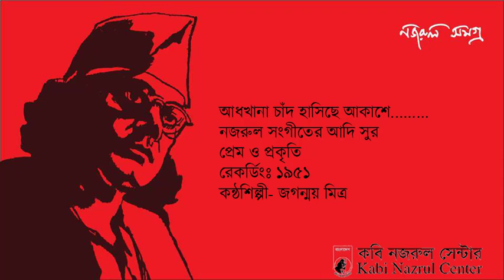Adhkhana Chand Hasichhe Akashe 1951 Jaganmoy Mitra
Adhkhana Chand Hasichhe Akashe 1951 Jaganmoy Mitra | Kazi Nazrul Islam